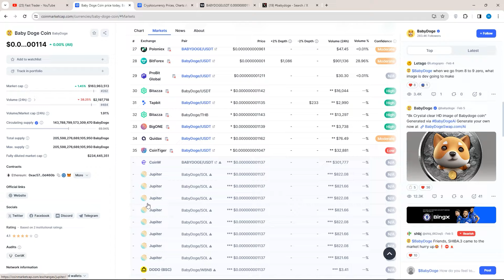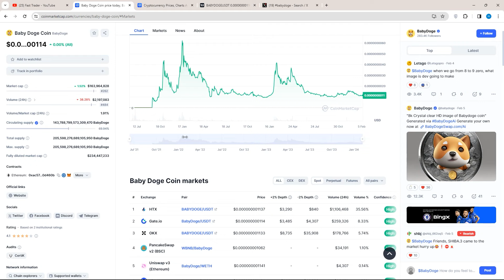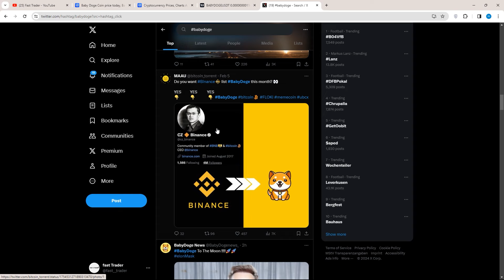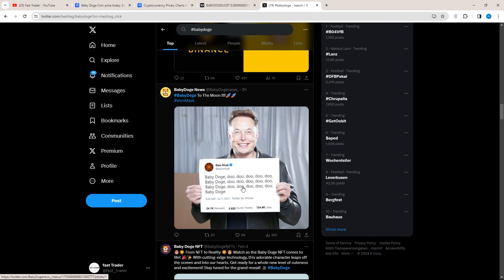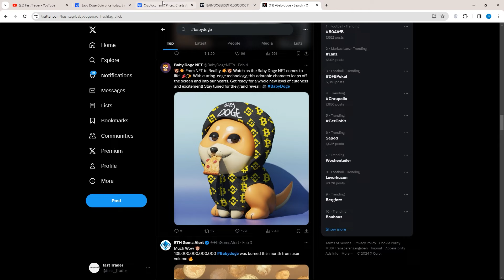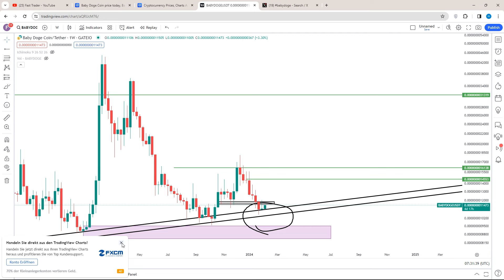بیبی دوج صرافی بایننس لیست بشه چقدر پامپ خواهد کرد !! زمان لیست شده اومده !!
همون‌طور که می دونید برای اینکه بیبی دوج کوین داخل صرافی بایننس لیست بشه نیاز هستش که شاهد این باشیم که حجم خوبی خورده بشه و داخل صرافی بزرگ دیگه ای لیست بشه آپدیت تحلیل بیبی دوج کوین